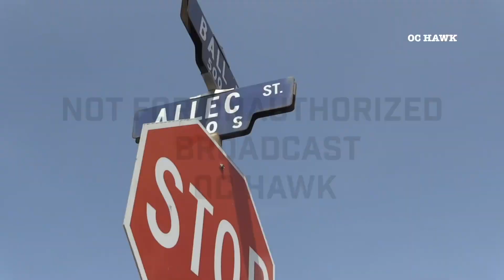Anaheim : Fatal Motorcycle Accident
Incident Details - June 8th 2023
CITY: Anaheim
LOCATION: Allec Street and Ball Rd
AGENCIES: Anaheim Police Department

DETAILS:
- One individual has died after sustaining injuries from a motorcycle accident Thursday.

- Anaheim PD and Anaheim Fire responded to the intersection of Ball Rd and Allec Street for a tc vs motorcycle at 1:20 PM. When first responders arrived they found the MC rider down with severe injuries. Paramedics treated and transported the victim to the hospital, however the individual succumbed to their injuries

- The intersection was closed off for a duration. The driver remained at the scene and cooperated with investigation conducted by APD.

Graphic Content Warning: The goal of my channel is to share content with the surrounding community whether its from fire-ground to high intense stories. My uploads are not meant to disturb anyone, please watch at your own discretion.